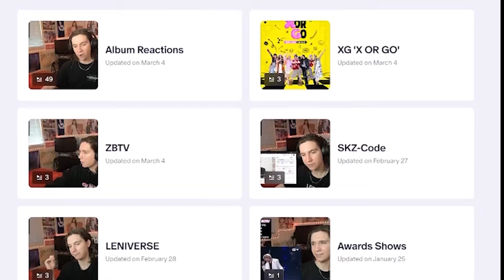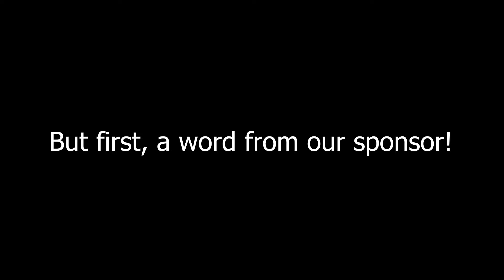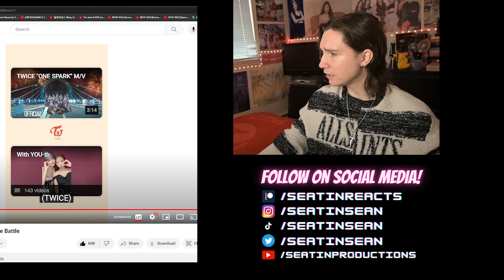DANCER REACTS TO TWICE | “ONE SPARK” Choreography Video, Relay Dance, & HOT vs COOL Dance Battle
@KlootBox is the FIRST and BEST fully KPOP subscription boxes full of Korean snacks and MERCH! Available in 18 different KPOP groups... OMG. limited boxes available!